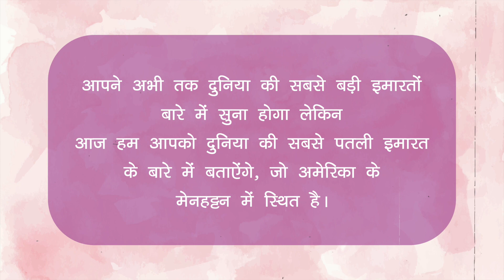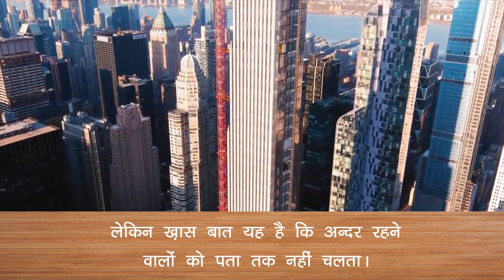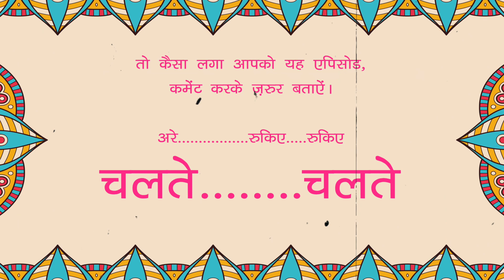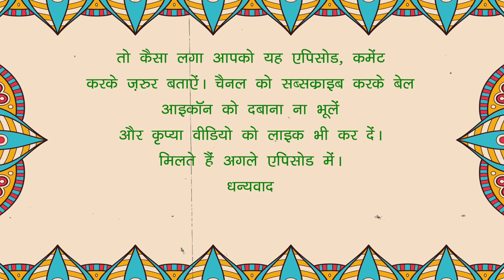Episode - 4 - Thin Building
Is video mein ap ek aisi building ke barey mein jaan paeinge jo duniya mein 'Thin Building' ke naam se mashoor hai